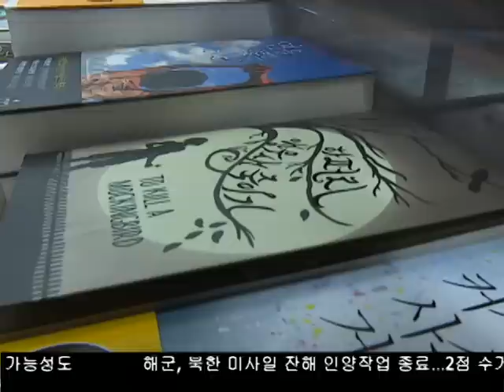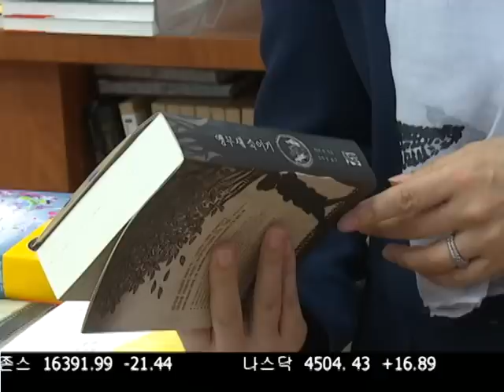'앵무새 죽이기' 하퍼 리 별세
문학계의 별로 불리는 작가 하퍼 리가 향년 89세로 세상을 떠났습니다.  국민소설로 평가받는 앵무새 죽이기의 작가 하퍼 리의 팬들은 그의 죽음에 애도하는 분위기입니다.  보도에 이삼현 기잡니다.
Harper Lee, To Kill a Mockingbird author, died today at 89. Reporter Sam Lee reflects back on her life with a few Harper Lee fans.